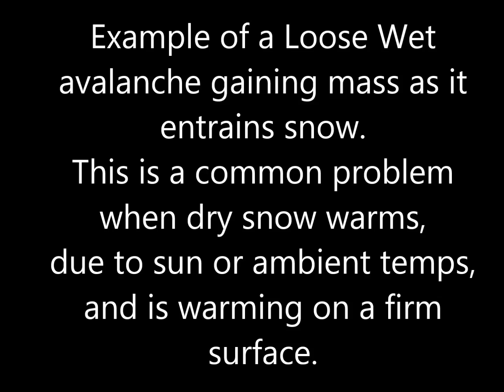Controlled Skier-triggered Loose Wet avalanche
Wet avalanche problem, as dry snow warms on a firm crust.